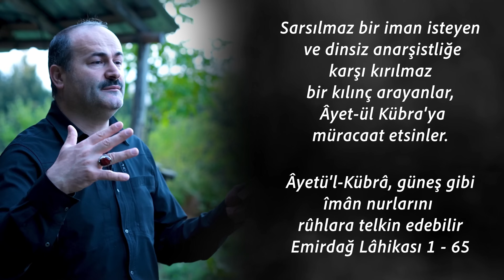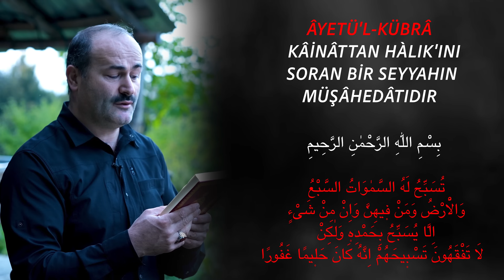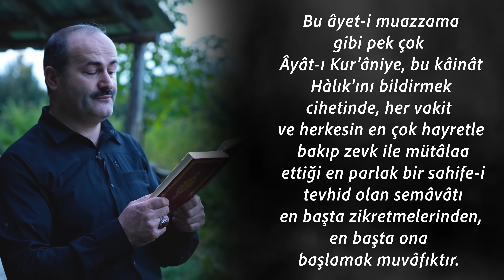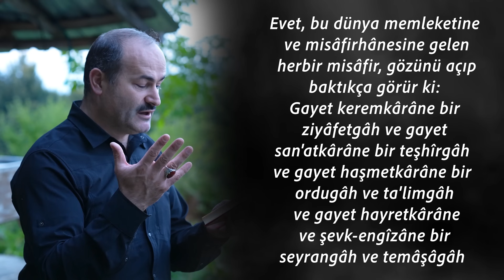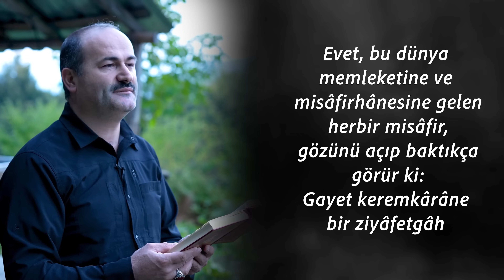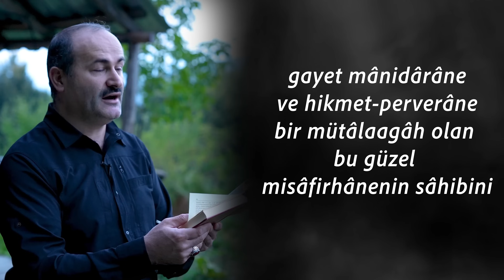Bu Yolculuğun Sebebi Neydi? - Evren’de Allah’ı Bulmak Mümkün mü? | Ayetül Kübra 1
Merhaba çok değerli izleyicilerimiz... Hisar Kapısı olarak hazırladığımız bu videoda, sizlere '' Evren’de Allah’ı Bulmak Mümkün mü ? '' sorusunun cevabını vermek istedik... Bu yolculuğun sebebi ni sizde öğrenmek istiyorsanız, bu video ile başlattığımız Ayet-ül Kübra Serisini, izleyebilirsiniz...

Yorumlarınızı ve geri bildirimlerinizi bizimle paylaşarak, bize destek olabilirsiniz.

Said Şaşmaz Youtube Kanalı;  @saidsasmaz

00:00 Fragman
01:19 Giriş
03:03 Kur’anda ilk emir neden oku?
08:21 Neden inanmak zorunda hissediyorsunuz?
10:41 Neden seyyah diyoruz?
13:53 Aslında çoğumuz bunu merak etmiyoruz
Okunan Bölüm: Şualar-Yedinci Şua
ÂYETÜ'L-KÜBRÂ

 KÂİNÂTTAN HÀLIK'INI SORAN BİR SEYYAHIN MÜŞÂHEDÂTIDIR

﴿ تُسَبِّحُ لَهُ السَّمٰوَاتُ السَّبْعُ وَالْاَرْضُ وَمَنْ ف۪يهِنَّ وَاِنْ مِنْ شَىْءٍ اِلَّا يُسَبِّحُ بِحَمْدِه۪ وَلٰكِنْ لَا تَفْقَهُونَ تَسْب۪يحَهُمْ اِنَّهُ كَانَ حَل۪يمًا غَفُورًا ﴾

   Bu İkinci Makam, bu âyet-i muazzamayı tefsir etmekle beraber, tayyedilen Arabî Birinci Makamın bürhânlarını ve hüccetlerini ve tercümesini ve kısa bir meâlini beyân eder. Şöyle ki:

   Bu âyet-i muazzama gibi pek çok Âyât-ı Kur'âniye, bu kâinât Hàlık'ını bildirmek cihetinde, her vakit ve herkesin en çok hayretle bakıp zevk ile mütâlaa ettiği en parlak bir sahife-i tevhid olan semâvâtı en başta zikretmelerinden, en başta ona başlamak muvâfıktır.

   Evet, bu dünya memleketine ve misâfirhânesine gelen herbir misâfir, gözünü açıp baktıkça görür ki: Gayet keremkârâne bir ziyâfetgâh ve gayet san'atkârâne bir teşhîrgâh ve gayet haşmetkârâne bir ordugâh ve ta'limgâh ve gayet hayretkârâne ve şevk-engîzâne bir seyrangâh ve temâşâgâh ve gayet mânidârâne ve hikmet-perverâne bir mütâlaagâh olan bu güzel misâfirhânenin sâhibini ve bu kitab-ı kebîrin müellifini ve bu muhteşem memleketin sultanını tanımak ve bilmek için şiddetle merak ederken; en başta göklerin nur yaldızı ile yazılan güzel yüzü görünür: "Bana bak, aradığını sana bildireceğim!" der. O da bakar görür ki:

   Bir kısmı, arzımızdan bin defa büyük ve o büyüklerden bir kısmı top güllesinden yetmiş derece sür'atli yüzbinler ecrâm-ı semâviyeyi direksiz, düşürmeden durduran ve birbirine çarpmadan fevkalhad çabuk ve beraber gezdiren; yağsız, söndürmeden mütemâdiyen o hadsiz lambaları yandıran ve hiçbir gürültü ve ihtilâl çıkartmadan o nihâyetsiz büyük kütleleri idare eden ve güneş ve kamerin vazifeleri gibi, hiç isyan ettirmeden o pek büyük mahlûkları vazifelerle çalıştıran ve iki kutbun dâiresindeki hesab rakamlarına sıkışmayan bir nihâyetsiz uzaklık içinde, aynı zamanda, aynı kuvvet ve aynı tarz ve aynı sikke-i fıtrat ve aynı sûrette, beraber, noksansız
Şualar - 89